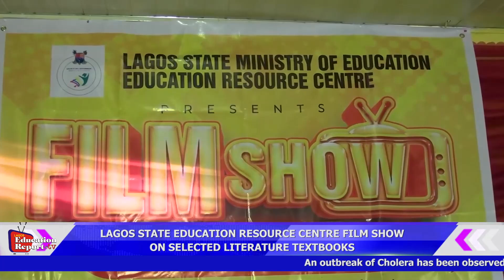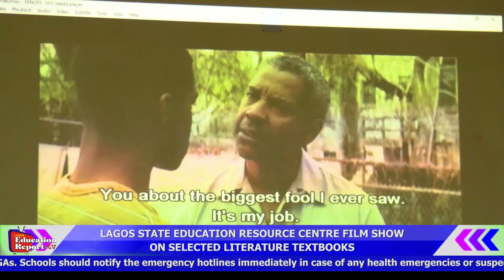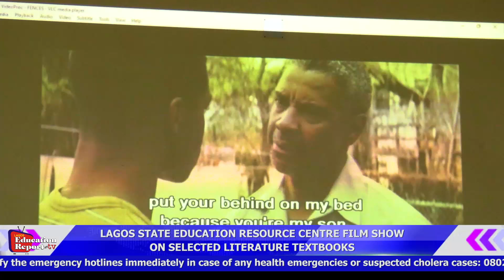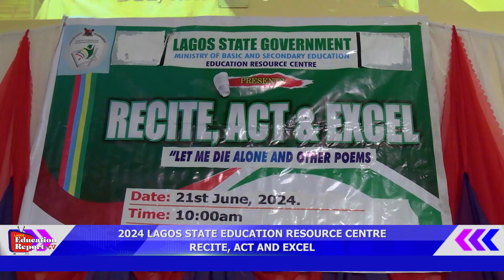LAGOS STATE EDUCATION RESOURCE CENTRE FILM SHOW AND RECITE, ACT AND EXCEL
LAGOS STATE EDUCATION RESOURCE CENTRE FILM SHOW ON SELECTED LITERATURE TEXTBOOKS AND RECITE, ACT AND EXCEL